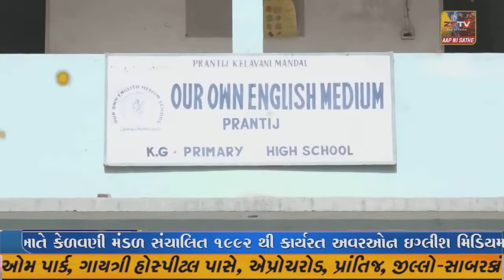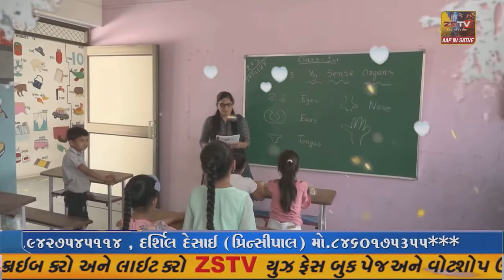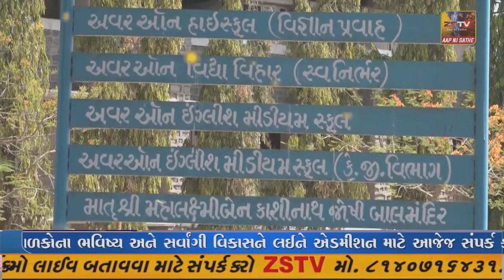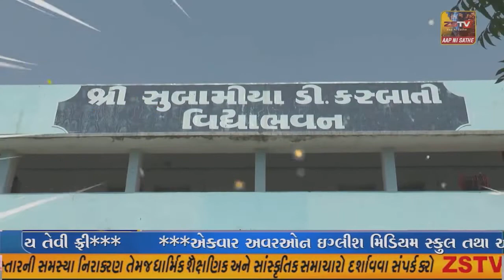અમદાવાદ ખાતે યોજાનાર રથયાત્રાના રૂટનું ગૃહમંત્રી હર્ષ સંઘવી દ્વારા કરાયું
અમદાવાદ ખાતે યોજાનાર રથયાત્રાના રૂટનું ગૃહમંત્રી હર્ષ સંઘવી દ્વારા કરાયું નિરીક્ષણ. જમાલપુર ખાતે મુસ્લિમ બિરાદરો દ્વારા કરાયું